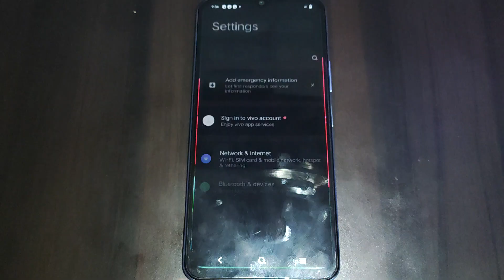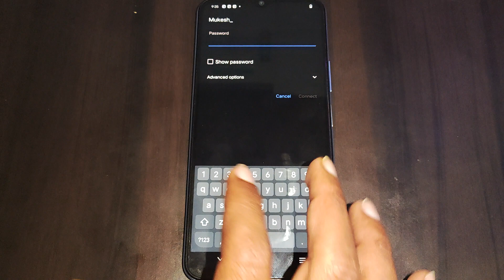Vivo Y100 5G me WiFi network unpair kaise kare,how to unpair WiFi network Vivo Y100 5G